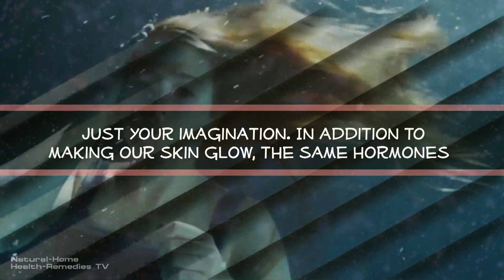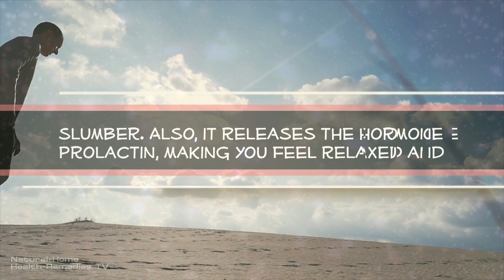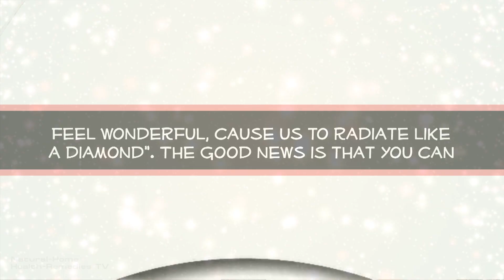Masturbation Can Give You Clear Skin and More